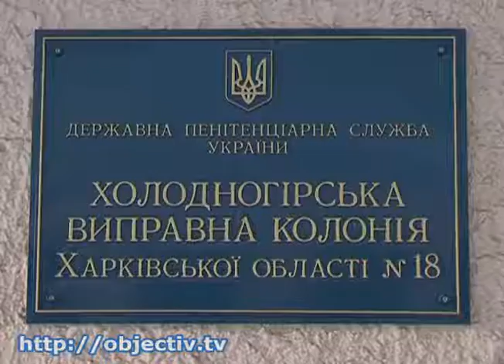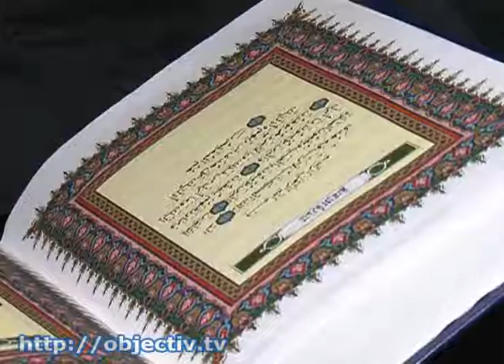В Харькове появилась мечеть для заключенных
- В Харькове появилась первая в регионе мечеть для заключенных - В Холодногорской исправительной колонии мусульман больше, чем в других тюрьмах. Комнату для молитв там открыли в день рождения пророка Мухаммеда